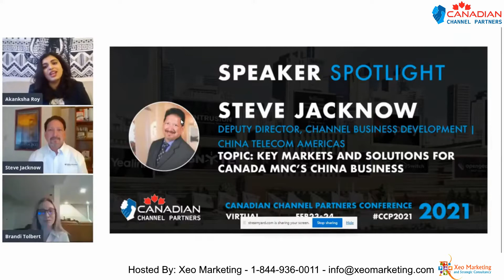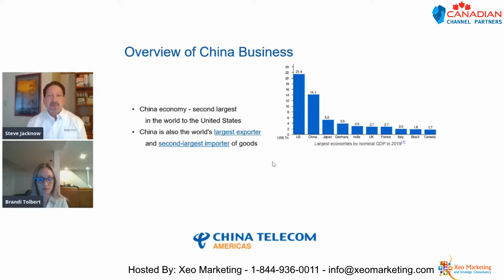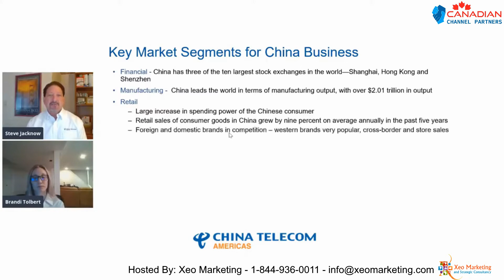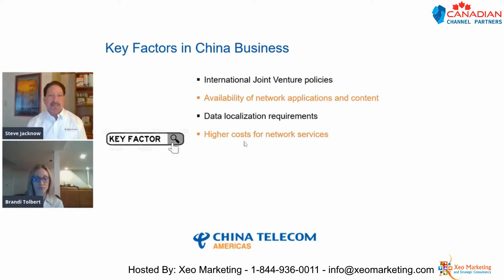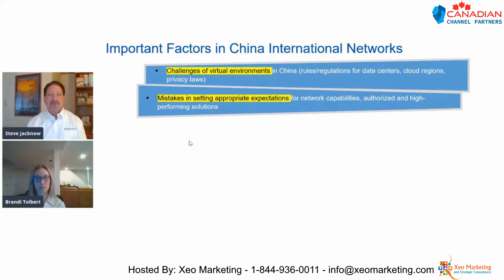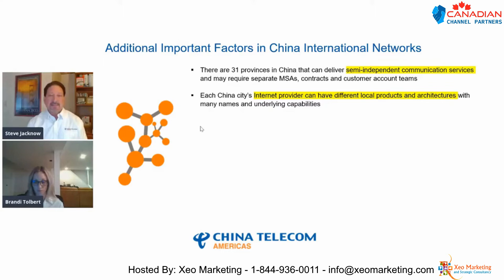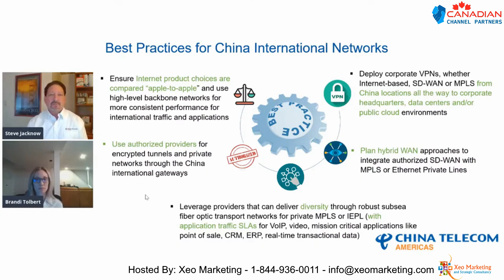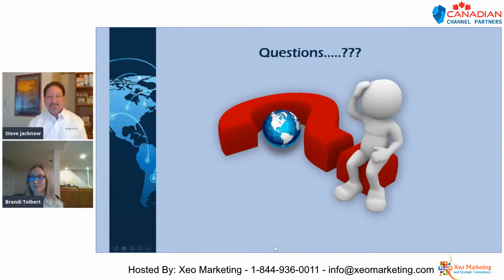CT Americas Keynote Presentation by Steve Jacknow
CT Americas Keynote Presentation by Steve Jacknow at Canadian Channel Partners 2021 Conference.